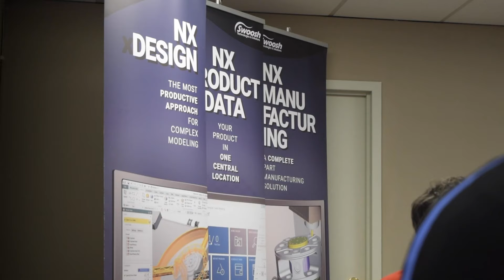Swoosh NX User Groups | Fall 2019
Join Swoosh for the second leg of our 2019 Tour! This fall, we're visiting 6 cities across the US to discuss all-things-NX with NX super-user.

After you register, you get to vote on what topics we'll be covering at each location. Learn what's new, get your questions answered, and discover hidden gems in NX you never knew you could use.